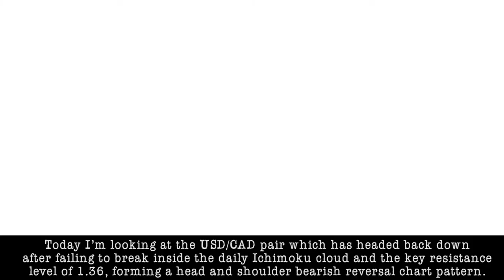July 22nd 2020 - USDCAD Breakdown